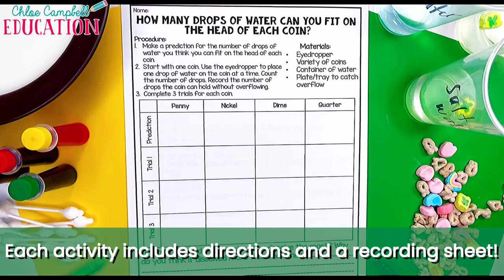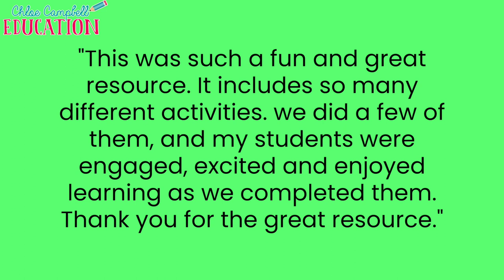St. Patrick's Day Science Investigations & Experiments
Use these science investigations and experiments in your upper elementary classroom on St. Patrick's Day!  All of these science experiments use common household items which makes them easy to prepare for your class.  These fun and easy science experiments are perfect for St. Patrick's Day!  Each experiment includes the activity directions and a recording sheet so students can record their observations.  You also receive a materials page to help you gather supplies for the experiments.  Perfect for the classroom or at home setting!

The 5 Science Experiments are:
Create Your Own Lava Lamp
What liquid will dissolve Lucky Charm marshmallows the most?
St. Patrick's Day Slime
Rainbow Milk Investigation
How many drops of water can you fit on the head of each coin?